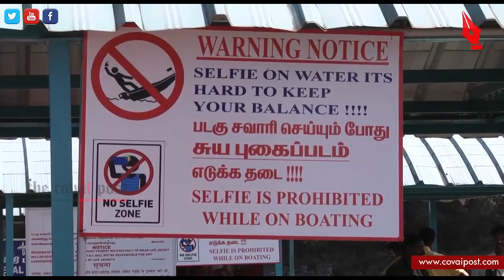The Covai Post Ooty Bulletin – 5-11-2016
* The district administration has banned selfies at the Boat House in Ooty
* With most of the flowers drying up and withering in the Botanical Gardens, the employees here have started shifting the still fresh Chrysanthemum flowers into the glass enclosure of the park.